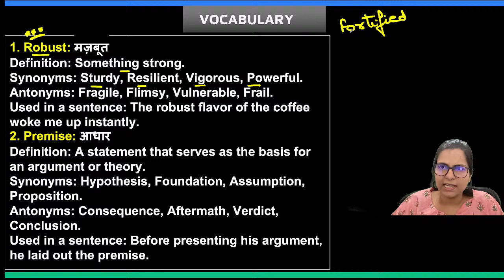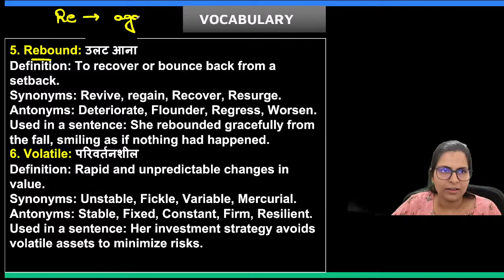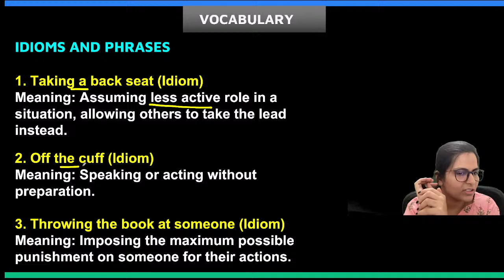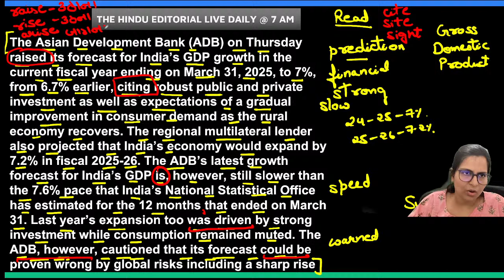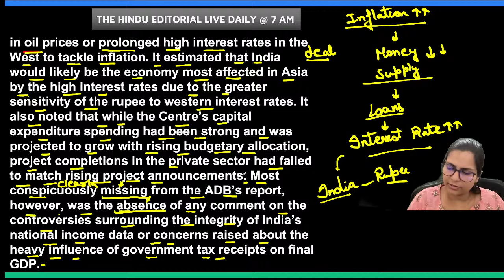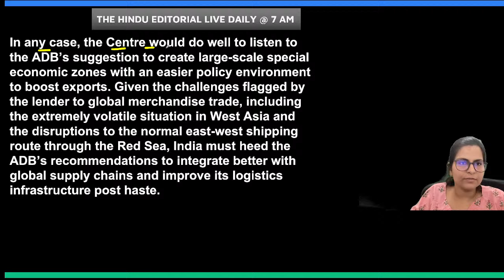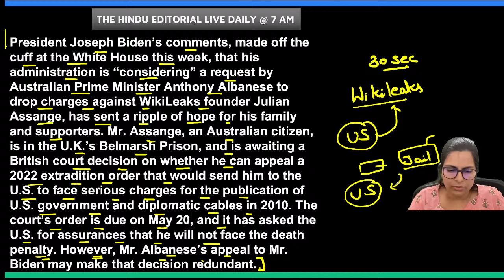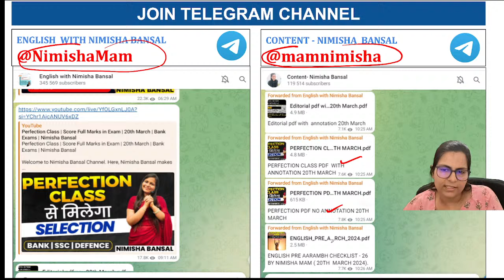Editorial Analysis | 13th April ,2024 | Vocab, Grammar, Reading, Skimming | Nimisha Bansal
AMAZON LINKS

FLIPKART LINKS

⇒ Classes Schedule :
7:00 AM - Editorial Analysis - YouTube
9:00 AM - Perfection Batch

Video Covers-
00:00 Introduction
00:23 What are the vocabulary words of today's Hindu article?
14:35 What are today's phrasal verbs and idioms?
17:00 Article Reading
41:19 Article for Skimming
51:37 Match the Columns